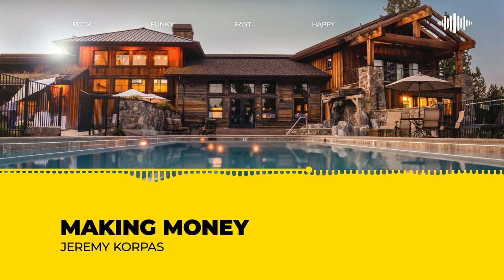Making money jeremy korpas · Free Copyright-safe Music